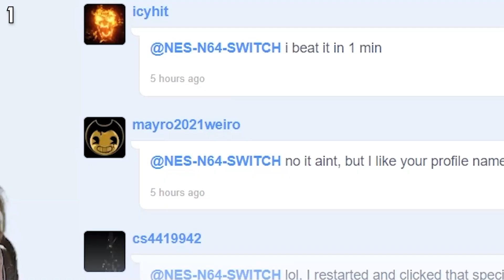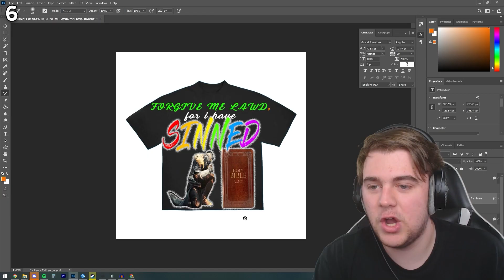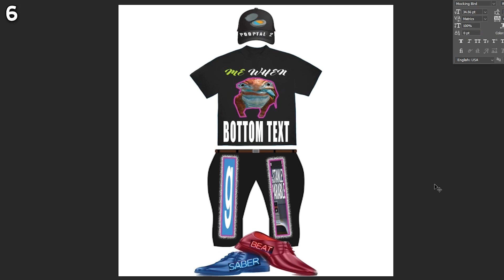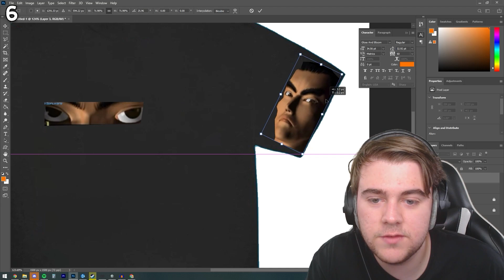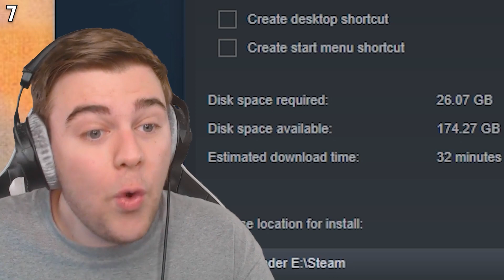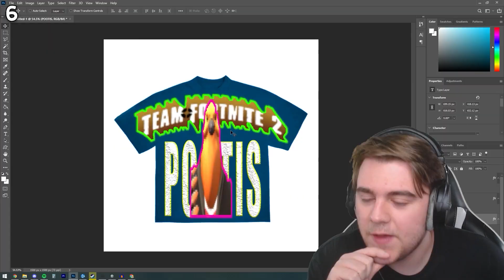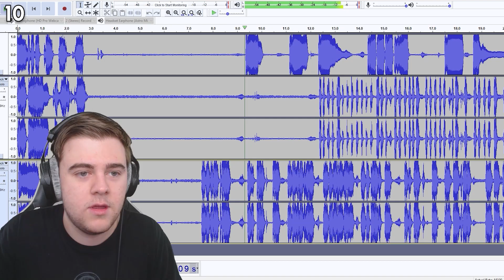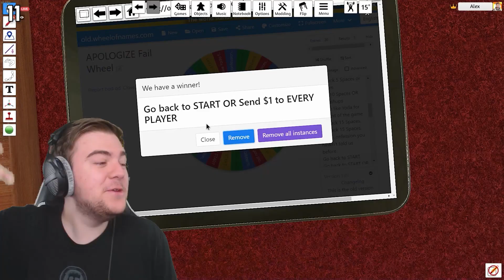The FUNNIEST Bruh Moments of ALL TIME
This video is the funniest moments from Season 7 on my channel, which is the last 15 videos before this one. This video includes the roasting of Markiplier, Cool Math Games, American Fishing, Fall Guys, Terraria, Bad Microphone music creation, and much more.